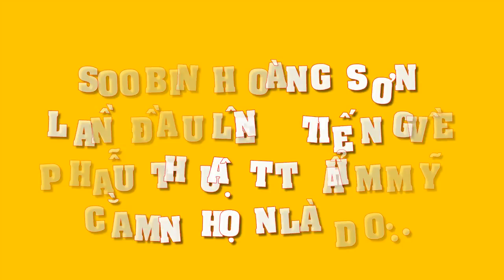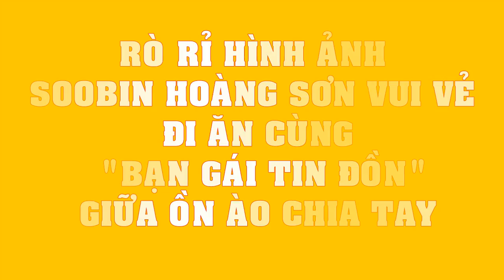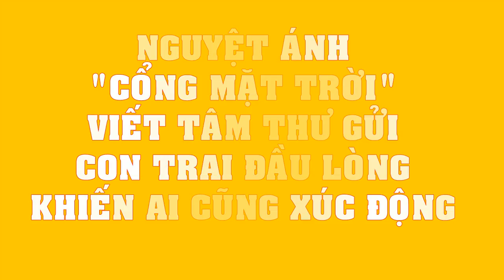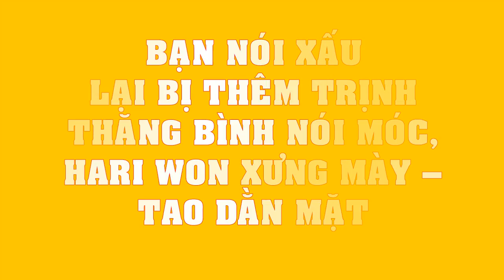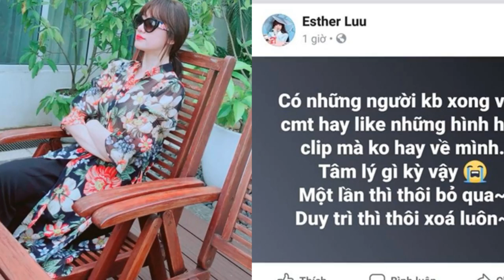Soobin Hoàng Sơn LẦN ĐẦU lên tiếng về nghi án phẫu thuật thẩm mỹ, cằm nhọn là do...?